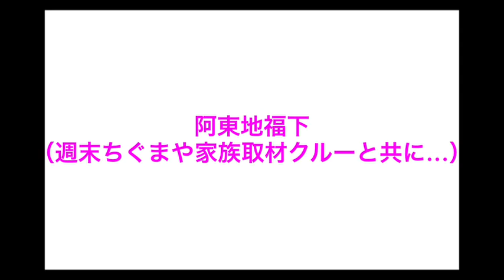2015年 コンマニセンチ竹永の男気チャレンジ！佐多岬〜新宿散歩Ver. 52【阿東地福下】